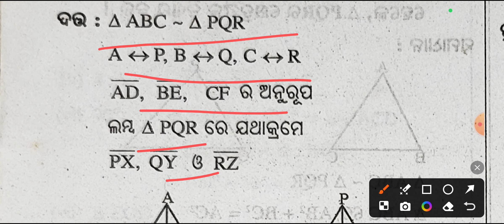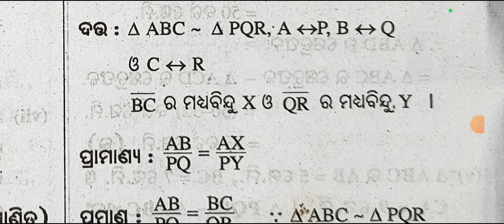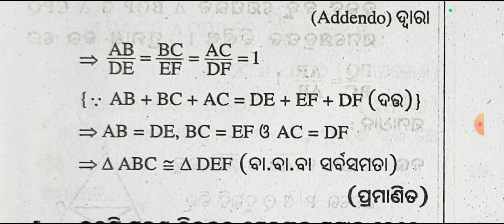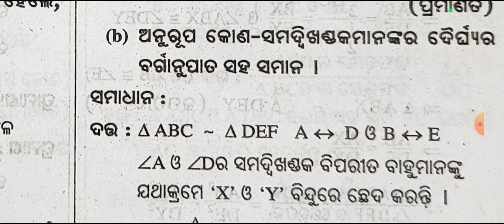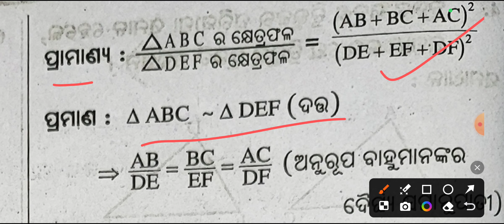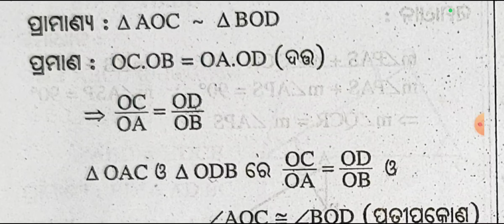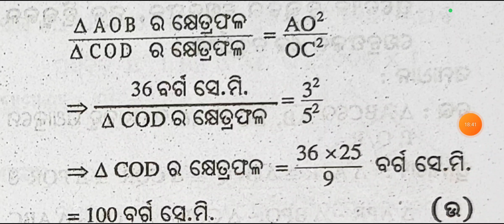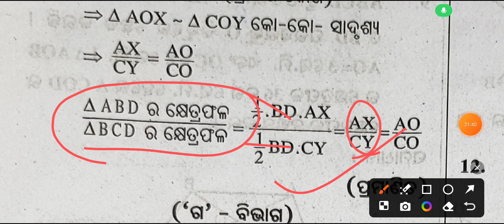10th class geometry jyamiti re sadrusya question |10th class geometry question answer Exercise-1(c)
10th class geometry ( ଜ୍ୟାମିତି ରେ ସାଦୃଶ୍ୟ) jyamiti re sadrusya |10th class geometry question answer Exercise-1(c)

10th class math first chapter

10th class math chapter 1

10th class geometry chapter 1

10th class math

10th class geometry 1(c) question answer

10th class math 1(c) question answer

geometry 1(c) question answer 10th class

math 1(c) question answer 10th class

geometry 1(c) question answer class 10

math 1(c) question answer class 10

10th class math 1(c) question answer 3,4,5,6,7,8,9,10